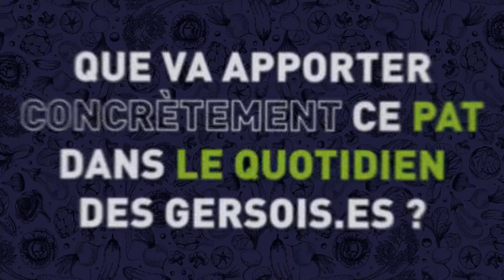ALIMENTATION - 3 questions à Cathy Daste-Leplus, VP en charge du PAT